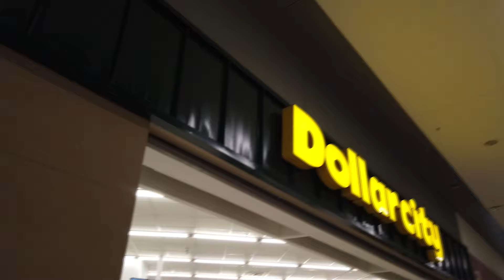Llego HALLOWEEN a DOLLARCITY 2024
Saludos, llegamos con una revision de las nuevas cosas que llegaron a dollarcity para la temporada de halloween, quedate hasta el final del video y cuentame en la cajita de los comentarios que fue lo que mas te gusto.